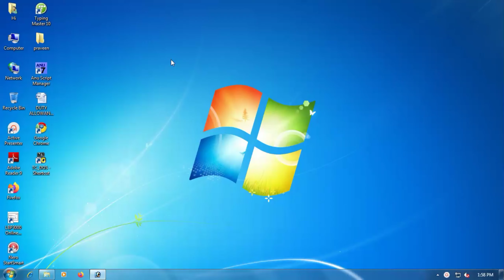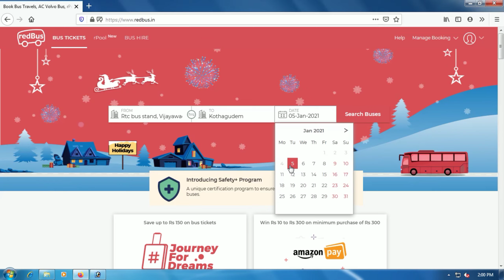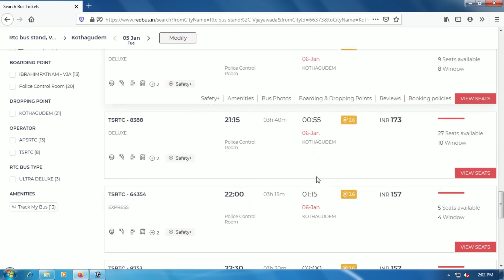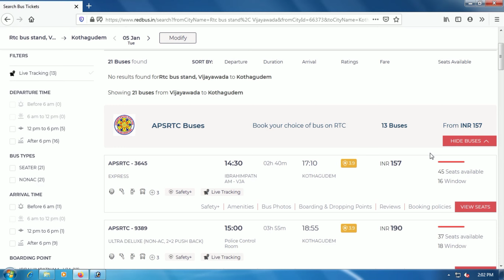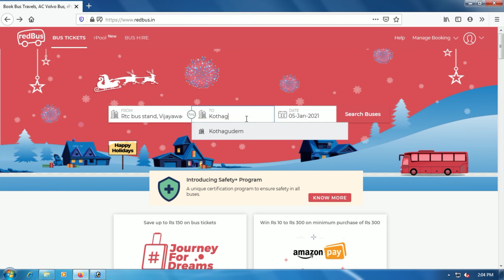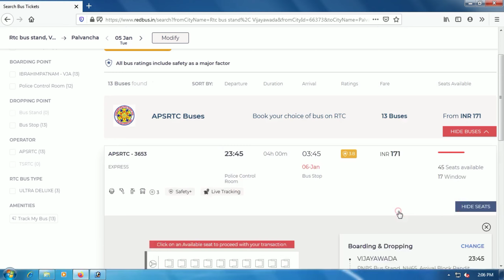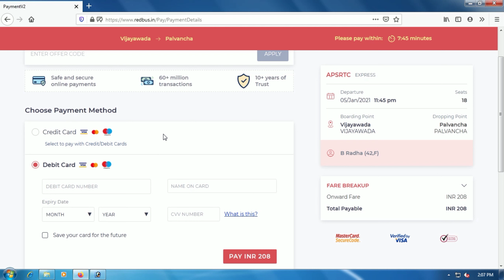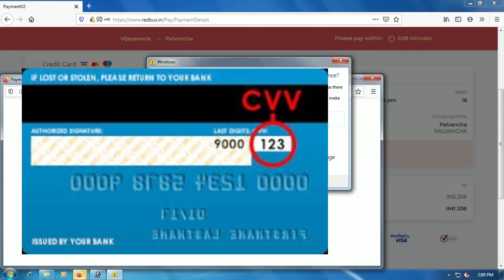2 నిమిషాల్లొ Bus ticket booking తెలుగులో టికెట్ బుక్ చేయండి ఇలా ?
|| Bus ticket booking 2 నిమిషాల్లొ || బస్ టికెట్ బుక్ చేయండి ఇలా ?

MSWORD 2016 తెలుగులో Spelling and Grammer Practicals

Hi Guys,

హాయ్ ఫ్రెండ్స్ నేను మీ రాధ మేడమ్. నేను కొత్తగా యూట్యూబ్ చానెల్ ద్వారా మీ ముందుకు వస్తున్నాను. ఈ చానెల్ లో కంప్యూటర్ కి సంబంధించిన అన్ని కోర్సులను ఒకటి తర్వాత ఒకటి నేర్పించే ప్రయత్నం చేస్తాను.నాకు మీ మరియు మీ స్నేహితుల సపోర్ట్ కావాలి. దయచేసి నా ఛానెలేని సబ్ స్ర్కబ్ చేసి నన్ను ఆశీర్వదిస్తారు అని ఆశిస్తున్నాను.